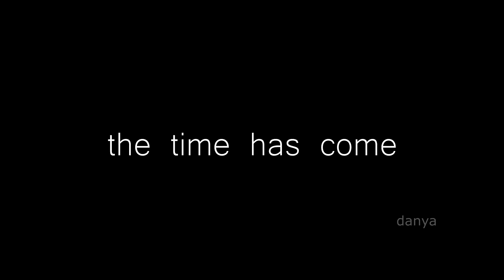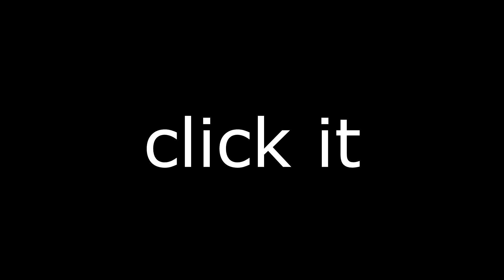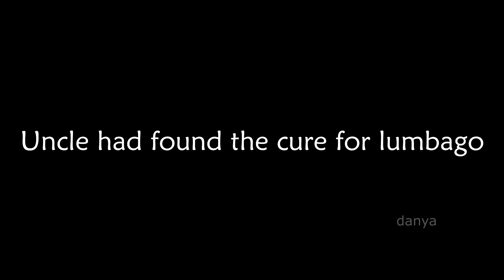UNCLE VS LUMBAGO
Get $6 worth of free rewards!
X1 gold chest 🎉 + 500 coins + 50 diamonds �